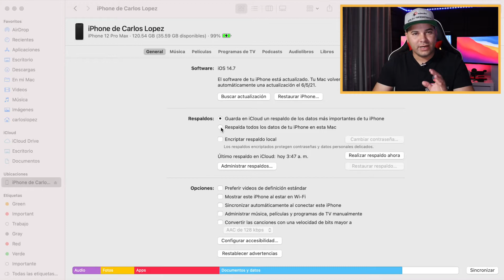iOS 15 Preparate para Subir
Tenemos a iOS 15 a la vuelta de la esquina, pero es importante estar preparados antes de subir ya que pueden surgir errores durante la instalación y no queremos perder la información que tenemos en nuestro dispositivo, en este videos les muestro como podemos prepararnos para que todo salga bien a la hora de instalar este sistema operativo. " iOS 15 Preparate para Subir "